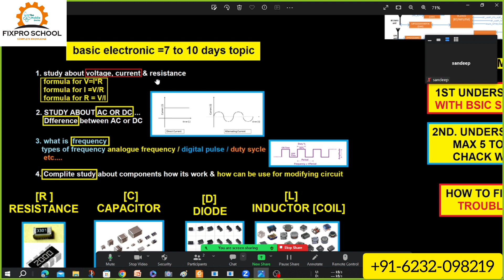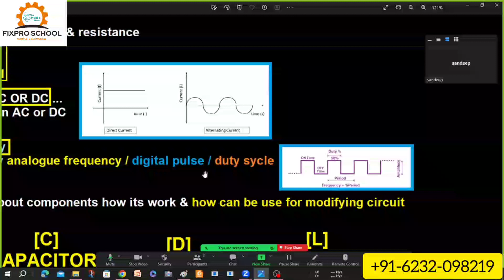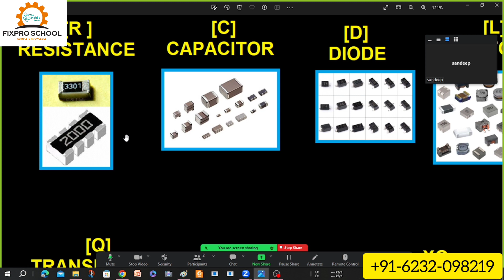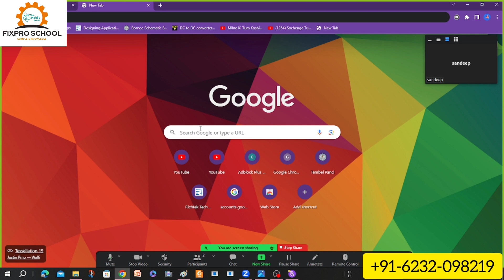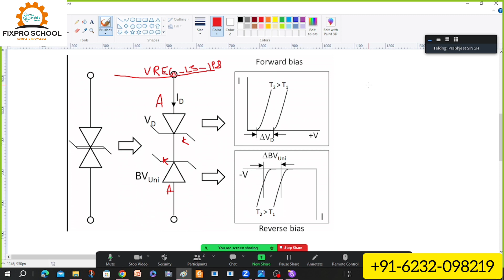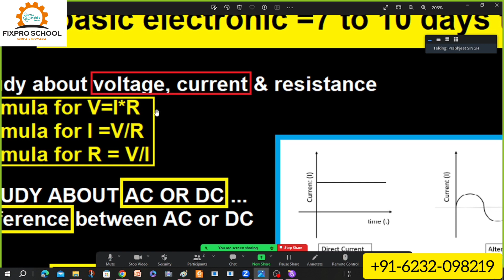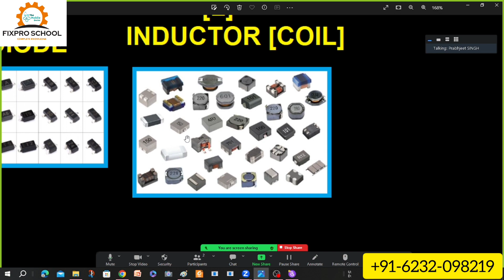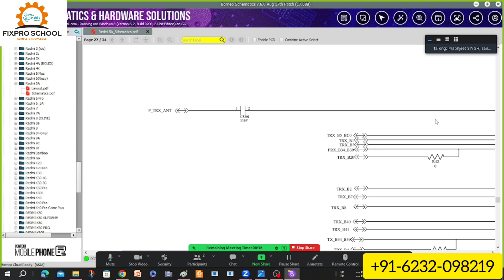Basic electronic for advance level students | online mobile repair course#mobilerepairingcourse 2023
🔧 **Advanced Mobile Repair Techniques for Electronics Experts** 🔧

📱 Mobile repair mein agle kadam badhane ka waqt aa gaya hai! Hamara advanced-level course woh sab kuch cover karega jo basic electronics mein mahir hain aur mobile repair mein aage badhna chahte hain. 💻

🚀 **Course Highlights:**
- Circuits ki gehrai tak jaankari
- Advanced troubleshooting techniques
- Microsoldering , black pasted, white pasted double daker
- Software

🤝 Humare mahir technicians ki community mein shamil ho jaayein aur apne mobile repair ke gyaan ko ek naye pankh par le jayein! 💡✨

Abhi enrol karein aur advanced electronic repairs ke raaz kholein!